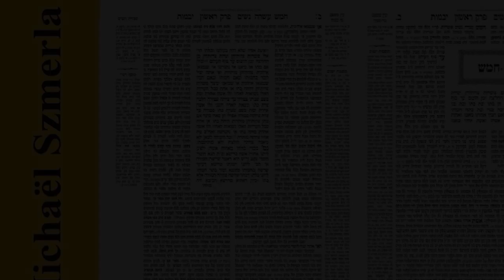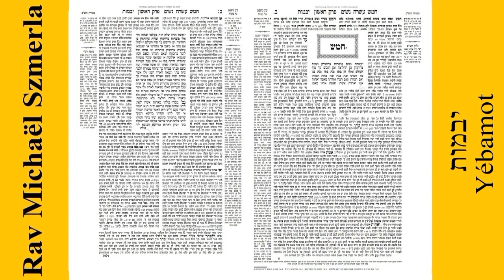Rav Michaël Szmerla - Yébamot 18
Yibboum est la loi de la Torah (« Deuteronomy 25:5-10 » ) par laquelle le frère d'un homme décédé sans enfants est autorisé à épouser la veuve. Cette loi ne s'applique qu'aux frères paternels, c'est-à-dire aux frères du même père; qu'ils aient la même mère ou des mères différentes est sans importance. Il est interdit à la (les) veuve(s) du défunt d'épouser quelqu'un d'autre en attendant qu'un des frères l'épouse ou de la libérer en effectuant une cérémonie connue sous le nom de Halitza. Dans tous les cas où Yibboum s'applique, Halitza peut être effectuée comme alternative. De nombreux cas sont discutés dans ce traité où le Yibboum ne s'applique pas, et la Halitza ne s'applique donc pas non plus.